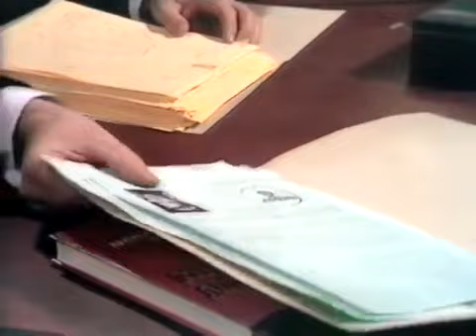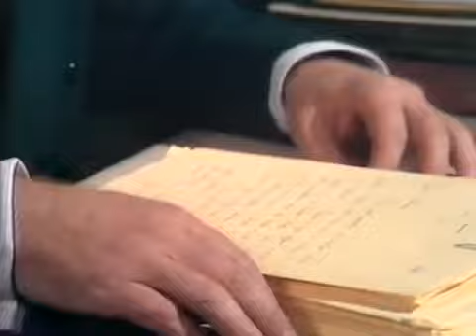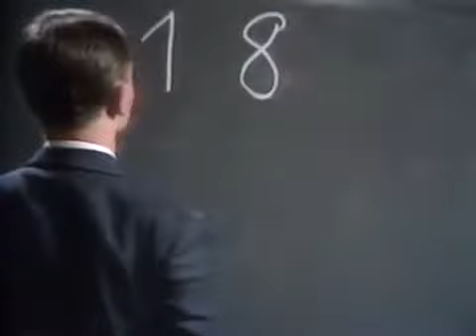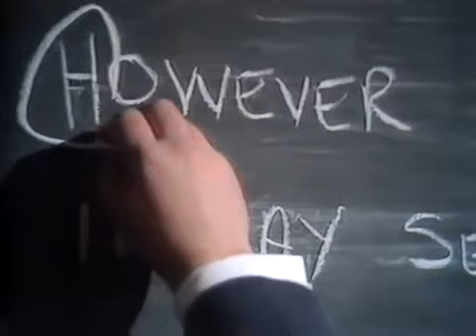La Fuga de Colditz (ESPAÑOL CASTELLANO). Temporada 1. Episodio 6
La Fuga de Colditz - Temporada 1. Capítulo 6 - El espíritu de libertad

Género: Bélico
Serie de TV (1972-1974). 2 temporadas. 28 episodios. Un grupo heterogéneo de oficiales aliados recluidos en un campo de prisioneros alemán de máxima seguridad -de nombre Colditz, un castillo al que el alto mando alemán enviaba a los expertos en fugas- desafía los poderosos muros de su encierro con imaginación y coraje. Al principio son sólo intentonas frustradas y dispersas, que se convierten en la gran evasión cuando una mente rectora y unificadora -el coronel británico Richmond- consigue limar diferencias entre los diferentes temperamentos nacionales. (FILMAFFINITY)